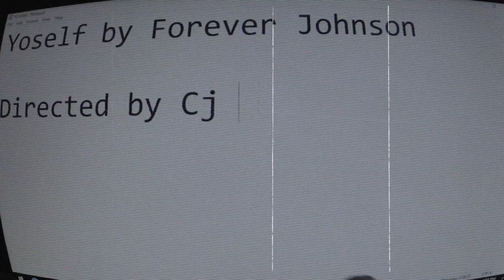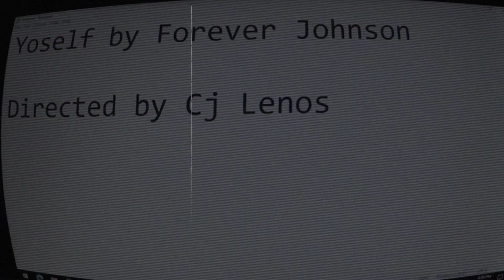Forever Johnson - Yoself (Directed by CJ Lenos)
Forever Boysz Records